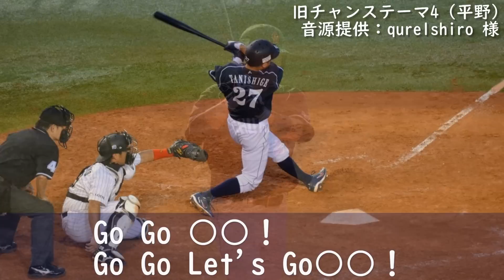【球場音源】中日ドラゴンズ 新旧チャンステーマメドレー 再編集版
中日ドラゴンズの新旧チャンステーマメドレーです。
手持ち音源で作成しているため音が悪いものがあることをご了承下さい。

0:00  旧チャンステーマ1（狙い撃ち）
1:30  チャンステーマ1（サウスポー）
2:30  旧チャンステーマ2（Get Get Victory）
3:06  チャンステーマ2
4:13  旧チャンステーマ3（川又）
5:04  チャンステーマ3
5:49  旧チャンステーマ4（平野）
6:24  チャンステーマ4
7:24  チャンス決めてくれ
9:04  ビシエド チャンスversion（おまけ）

旧チャンステーマは2014年に全国中日ドラゴンズ私設応援団連合が活動禁止になったことにより、使用されなくなりました。